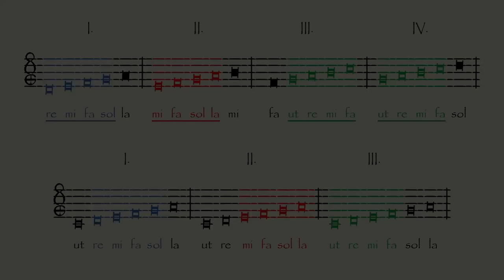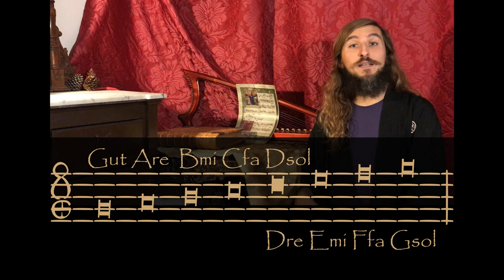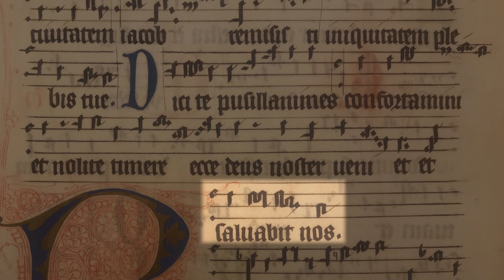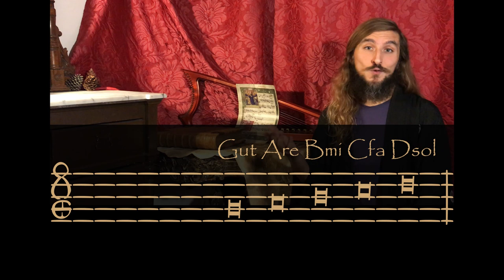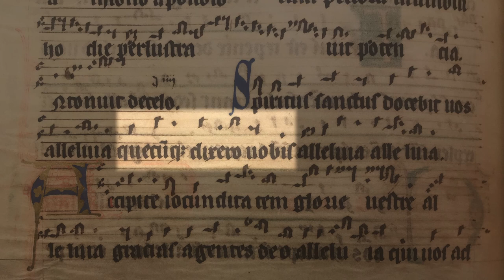Modlar IV: Miksolidyen (Tetrardus)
(English below)

Ozan Karagöz

Dördüncü ve son bitiş sesi G sol üzerine kurulan Miksolidyen modunu inceliyoruz!

Miksolidyen modlarının şeması için aşağıdaki pdf bağlantısına bakabilirsiniz!

Temel tanımlar:
Aurelianus, Berno, Hucbald gibi Batı Avrupa'da mod kuramının ilk tanımlarını yapan 9.-10. yüzyıl teorisyenlerden derledim.

Örnek parçalar:
 -Dicite pusillanimes, Codex Gisle f. A III
 -Spiritus sanctus docebit, Codex Gisle f. L II

Modların yarattığı duygular:
Gaffurius, Agricola, Vanneus, Finck, Glaeranus gibi 15.-16. yüzyıl müzisyenlerin yazdıklarından geliyor. Anne Smith'in "The Performance of 16th-Century Music" (s.165-217) adlı harika kitabında bu yazarların modlarla ilgili tanımlarını (ve daha fazlasını) bir arada bulabilirsiniz!

Gezegenlerle ilişkileri:
 -Ramos, Musica Practica I-Bc A.80 s.45
 -Clement A.Miller, önsöz ve çevirisi s.111 (AIM: MSD 44)

Satürn:
 -Sphaerae coelestis et planetarium descriptio

Jael ve Sisera (ya. 1620) Artemisia Gentileschi

***English***

Modes IV: Mixolydian (Tetrardus)
Ozan Karagöz

We are investigating the Mixolydian mode, which is on the fourth and last Finalis G sol!

You may also check the link below for the schema of the Mixolydian mode!

Basic descriptions:
I consulted 9.-10. century writers such as Aurelianus, Berno, Hucbald, who were amongst the first theorists to describe modal theory in West Europe.

Emotions associated with modes:
Descriptions of 15.-16. century theorists such as Gaffurius, Agricola, Vanneus, Finck, Glaeranus. I consulted the excellent book of Anne Smith "The Performance of 16th-Century Music" (pp.165-217), in which these descriptions are all put together for reference.

Their relation with the planets:
 -Ramos, Musica Practica I-Bc A.80 p.45
 -Clement A.Miller, commentary and translation p.111 (AIM: MSD 44)

Saturn:
 -Sphaerae coelestis et planetarium descriptio f.1v

Jael and Sisera (ya. 1620) Artemisia Gentileschi